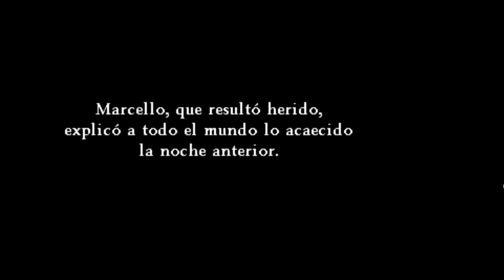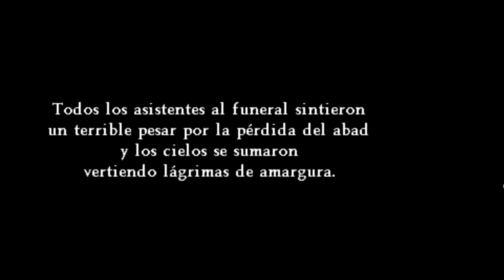Dragon Quest VIII 3DS #13: TRAGEDIA EN LA ABADÍA || Sword n´ Mark